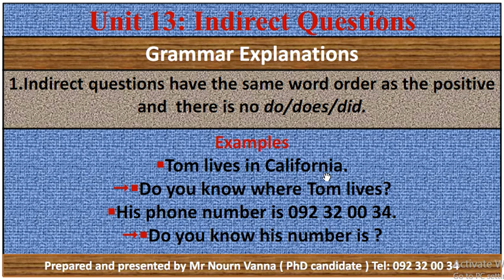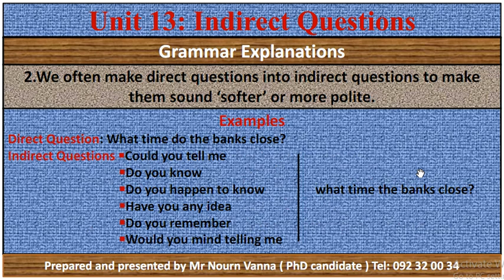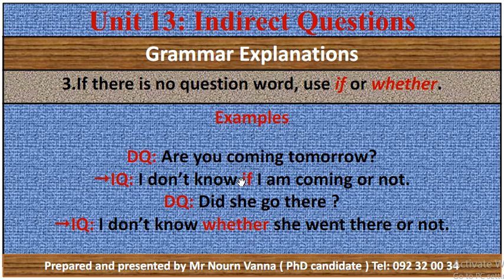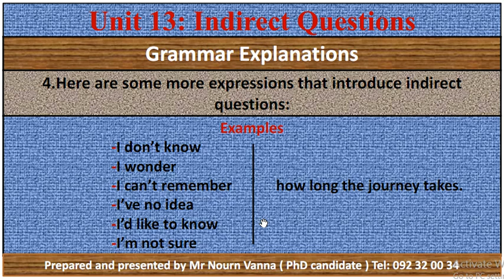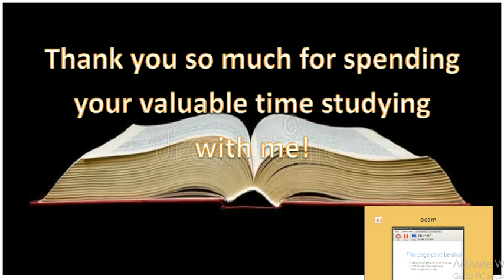What are the differences between 'Direct Questions' & "Indirect Questions'? (67)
How to learn English effectively? Your LIKES and SHARES are really important to me. Thank you so much for your supporting my channel. There are four major points in my channel:
1.Learning Expressions, Idioms & Sayings
2.Learning English Tenses.
3.Learning English Grammar
4.Learning English Structures.